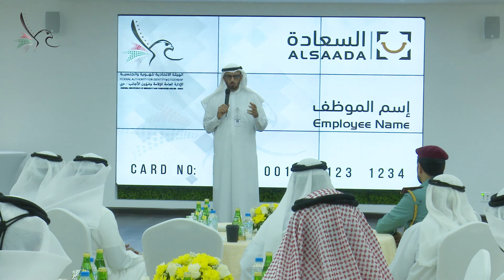حفل تكريم فريق عمل بطاقة السعادة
حفل تكريم فريق عمل بطاقة السعادة الخاصة بمنح خصومات وامتيازات للموظفين.